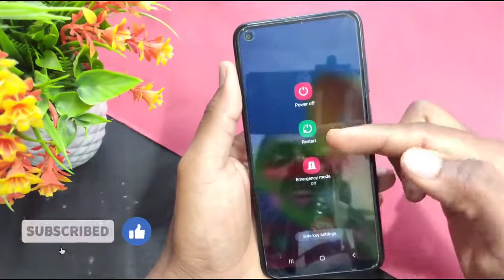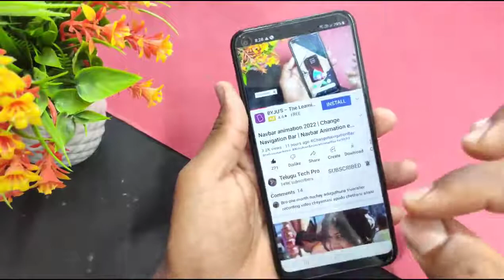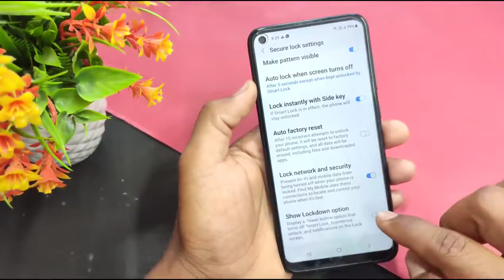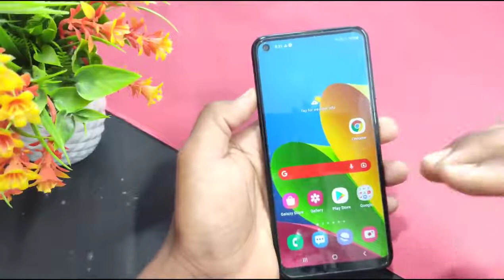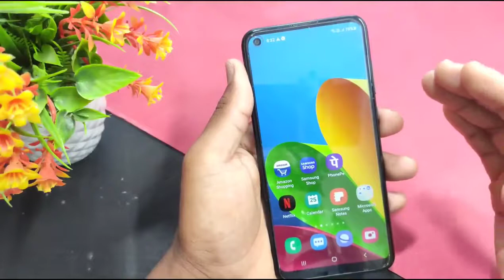amazing secret trick in our mobile power botton 2022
super amazing secret trick in mobile power button new trick 2022